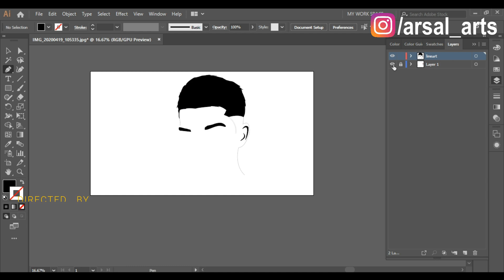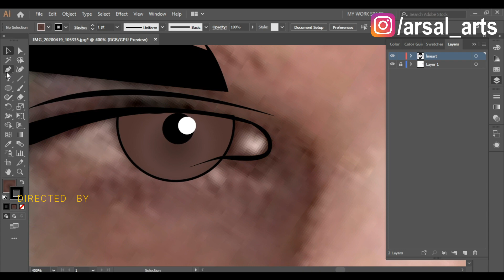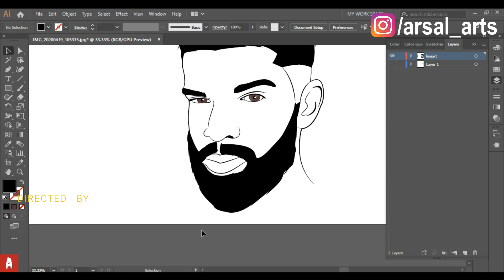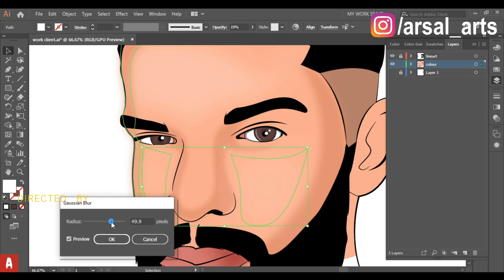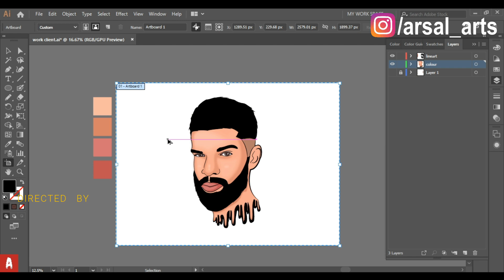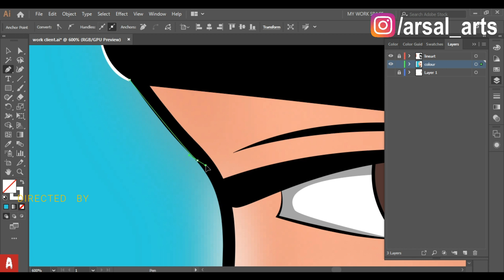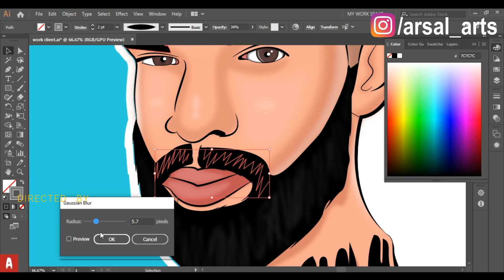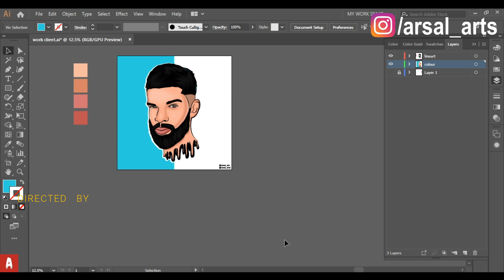Vector face logo | Vector Portrait | Vector Art - Adobe Illustrator Tutorials - Arsal Arts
Vector face logo | Vector Portrait | Vector Art - Adobe Illustrator Tutorials